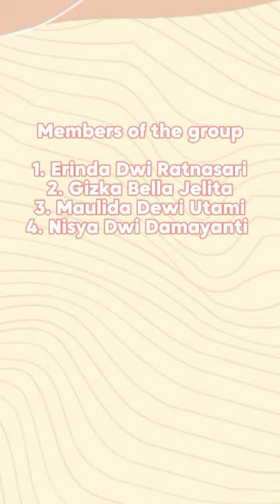TUGAS MINI VLOG PROMITION BARONG DANCE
haii guys, perkenalkan kami dari siswa SMK 17 Parakan, yanag adanya mempromosikan sebuah wisata populer di Bali yaitu Tari Barong

Secuil informasi tentang Tari Barong
tari barong terletak di Batu Bulan,Gianyar.
Tarian ini merupakan tarian yang berkategori tarian sakral yang pasti juga ada hiburannya